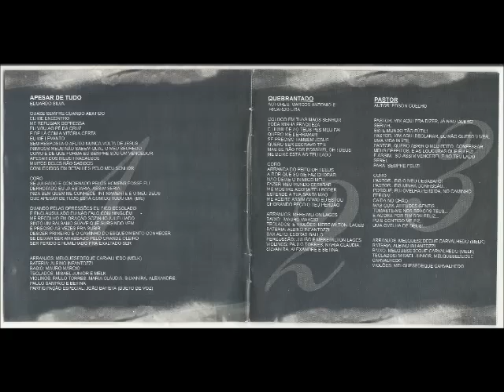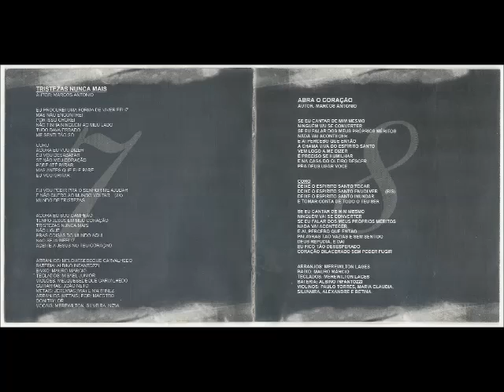Marcos Antonio Negrão Abençoado 1999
Cantor: Marcos Antônio

Álbum: Apesar de Tudo...

Gravadora: M.A.R Produções Artística

Ano: 1999

Na conduta do meu dia a dia, sou um eterno dependente e carente do Teu Amor.
Obrigado Senhor Jesus.

Marcos Antônio

FICHA TÉCNICA

PRODUÇÃO GERAL:
M.A.R Produções

PRODUÇÃO EXECUTIVA:
Marcos Antônio

PRODUÇÃO MUSICAL E ARRANJOS:
Merewilton Lages
Melquesedeque Carvalhedo

GRAVADO:
Outono de 1999
Mosch – SP
New Line – SP
Multimix Curitiba – PR

TÉCNICOS:
Walter Lima
Luiz Carlos
Ulrich
Gilson
Adilson Rodrigues

MIXAGEM:
Gilson Leite
Marcos Antônio
Merewilton

MASTERIZADO:
Mosch Stúdios – SP
Sistema Sonic Solution

ASSISTENTE DE STÚDIO:
Moisés Arruda
João Batista

VIOLÕES:
Melquesedeque Carvalhedo
Merewilton Lages
Gravado no Mutimix

BAIXO:
Melk
Mauro Márcio

GUITARRAS:
Melk
João Neto

BATERIA:
Albino Infantozzi

TECLADOS:
Misael Junior
Melk
Merewilton Lages

PIANO SOLO:
Melk

VIOLINOS:
Paulo Torres
Maria Cláudia
Silvanira
Alexandre
Paulo Sampaio
Betina

TROMBONE:
Jeremias (Mia)

TROMPETE:
Martinêz

METAIS:
Evêncio Rañan Martinez
Jeremias (Mia)

ARRANJOS METAIS:
Maestro Donitaylor

PERCUSSÃO:
Julião

VOCAL:
Merewilton Lages
Nízia
Priscila Maciel
Daniel Quirino
Silveira

PARTICIPAÇÃO ESPECIAL ”APESAR DE TUDO” (DUETO DE VOZ):
João Batista

FOTO:
Guido Carvalho

PROJETO GRÁFICO/CAPAS:
Ailton Leal